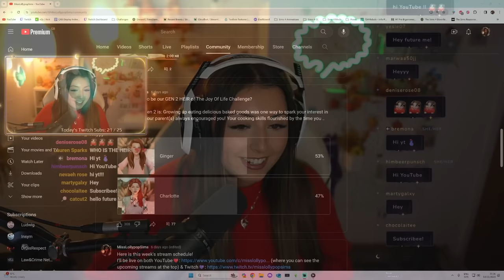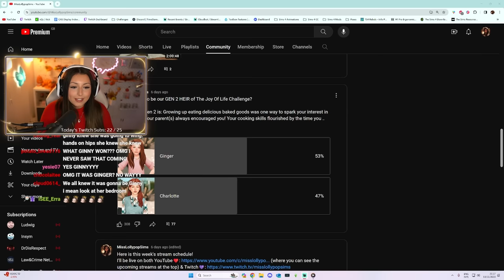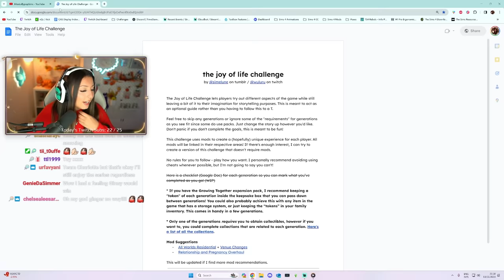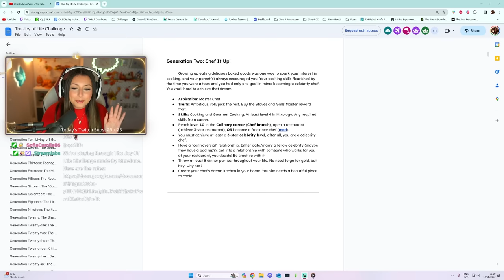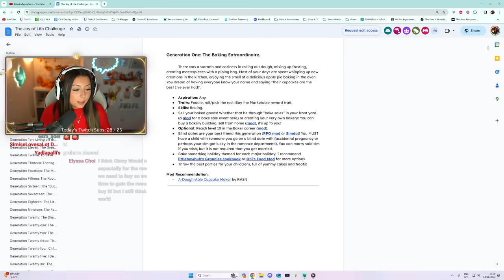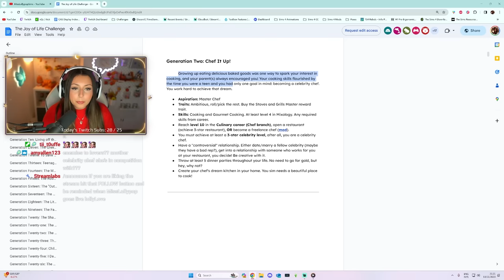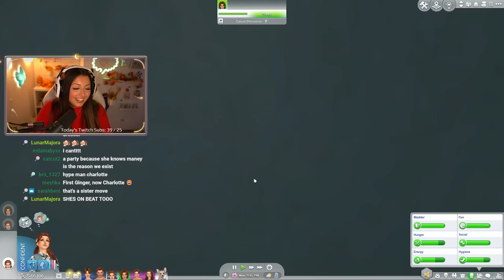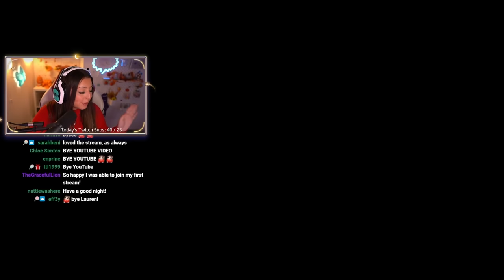GOING TO ELEMENTARY SCHOOL WITH MY KIDS USING THE GO TO SCHOOL MOD🏫 (Streamed 16/11/23)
🔘VIDEO INFORMATION:
🌸Episode 28 of The Joy Of Life Challenge! We FINALLY have chosen our generation 2 heir of the challenge AND we get to go to school with our kids using the Go To School Mod by Zerbu!
🌸If you would like to follow along with this challenge here is the
I stream this series LIVE on Twitch, come follow me there

🔘 FAQS:
WHAT GSHADE/RESHADE PRESET ARE YOU USING❓:
🌸 I'm using a personally edited version of @neecxle 's boho dreams preset
WHERE DO YOU GET YOUR CC/MODS FROM❓: